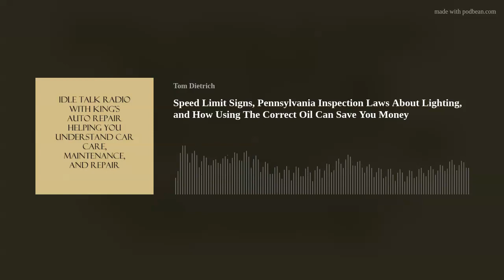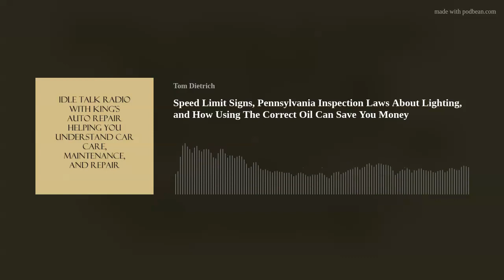Speed Limit Signs, Pennsylvania Inspection Laws About Lighting, and How Using The Correct Oil Can Sa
On tonight's show we start off talking about engine oil and specifications. We take a phone call about how speed limit information that pops up on instrument clusters. Then we talk about one of the most hated things on cars in Pennsylvania, lightbars. We also answer questions about a transmission and a mechanic that would scrape a sticker off the back window every year at inspection time.

If you would like to learn more about your car check out our blog over on our King's Auto Repair on Facebook Auto Repair on Instagram King's Auto Repair on TikTok King's Auto Repair on LinkedIn King's Auto Repair on Pinterest
This show was originally broadcast 02/03/2022